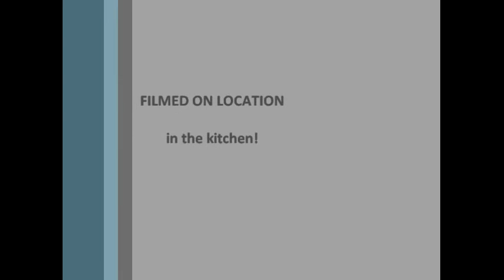Stirring Honey into Black Tea, Yum! | Tea Pursuit